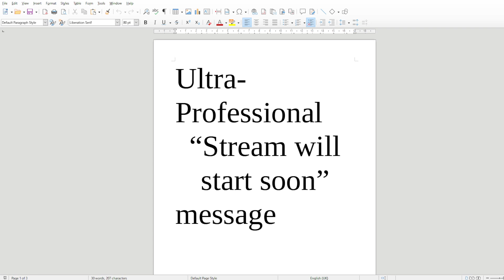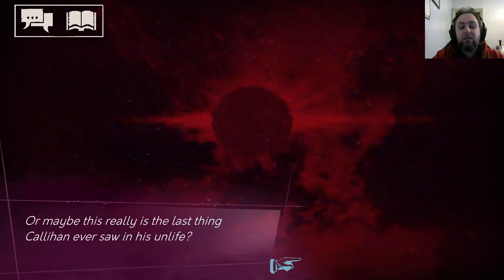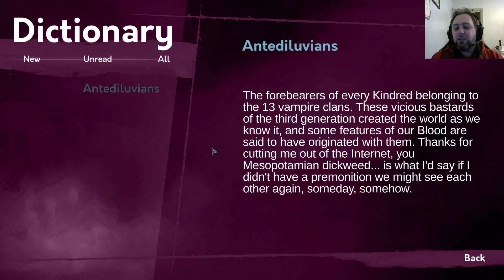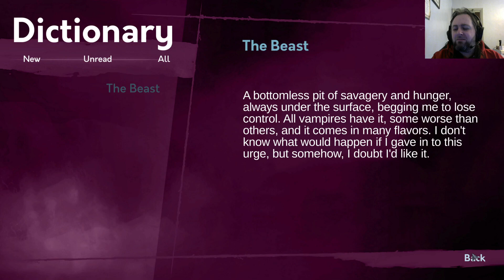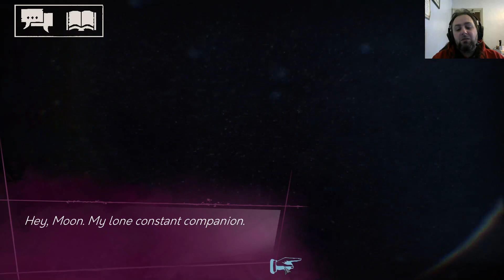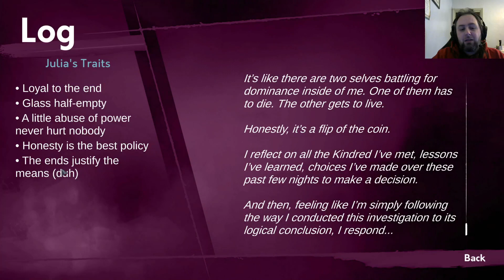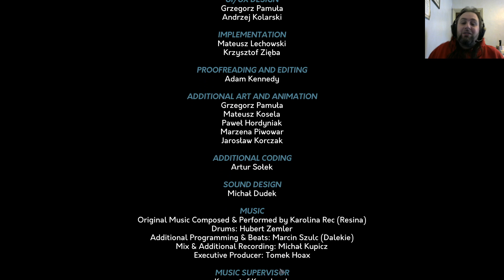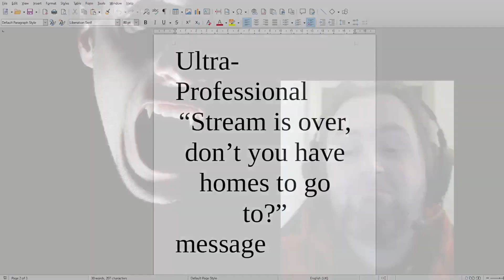V:TM Shadows of New York pt5- Risen from the grave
The city that never sleeps has killed you. Fortunately a helpful vampire was nearby when you died and now you live a spectacular unlife. With your glamorous new vampire powers you can see such sights as Big Beat Burger, the alley outside of a club, and Times Square as you've never seen it before! Also, solve a murder.